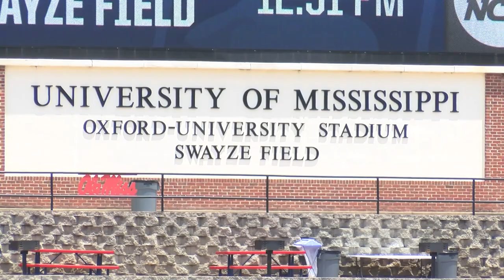Illini baseball talks Ole Miss Regional, Swayze Field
OXFORD, MS. (WCIA) -- The Illinois baseball team talks playing at Swayze Field, the site of this week's NCAA Regional.